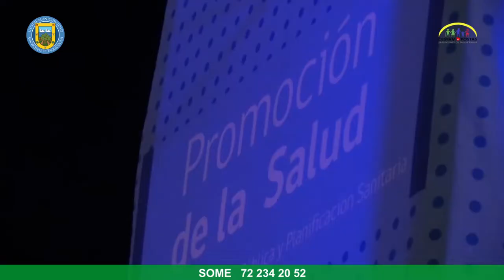SAN VICENTE DESTACA CON BUENAS PRÁCTICAS DE PROMOCIÓN DURANTE LA PANDEMIA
Una jornada regional de buenas prácticas, en la que se destacaron iniciativas innovadoras en atención primaria, en el contexto de la pandemia vivida desde el 2020, desarrolló la Seremi de Salud O’Higgins el pasado jueves 25 en el teatro municipal sanvicentano, para celebrar los 70 años de creación del Servicio Nacional de Salud.

En esta ocasión se destacó 9 experiencias, tres de las cuales correspondieron a actividades de promoción realizadas por profesionales de San Vicente. Se trata del festival “Apaga el cigarro, prende tu voz”; “Medios de comunicación al servicio de la salud comunal” y “Concurso de concina saludable SanviChef”.

La encargada de Promoción de la Salud a nivel regional, Anita González, explicó que lo relevante es que se trabajó en equipo y de manera intersectorial. “Aquí hay una historia que vamos creando todos y que es interesante conocerla, cómo ha evolucionado la salud en Chile, cómo ha evolucionado el trabajo de los equipos locales, cómo está la participación de la comunidad y del intersector, que es nuestro desafío”, indicó.

Asimismo, el encargado comunal del Promoción de la Salud, Nelson Serrano, precisó que lo innovador de las experiencias locales es que, debido a la pandemia, actividades que se venían ejecutando, tuvieron que cambiarse a modalidad online.

“Estamos muy agradecidos de estas nominaciones, porque tenemos harto trabajo detrás, harto apoyo y harto trabajo intersectorial con las redes comunales, entonces eso engrandece también que nosotros pudiéramos presentar estas tres buenas prácticas”, finalizó.